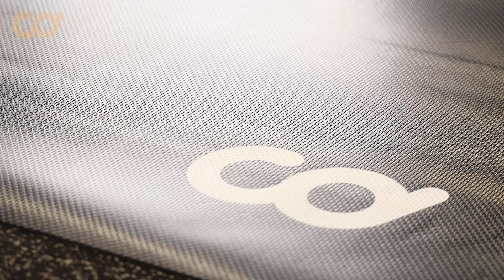CYCLINGDEAL CD-PMR-SXL/MXL Exercise Fitness Floor Mat Treadmill Stationary Indoor Bike Gym Mat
🤘🏻HIGH DENSITY: Size: 36" x 72", 3'x6', (92 cm x 183 cm) Real high density 3mm thick mat which is made of new PVC without odor. NOT for light equipment such as bike trainer or rollers.
🤘🏻GREAT FOR HEAVY EQUIPMENT: Protects carpets and floors from treadmills, elliptical, stationary spin bikes and others. Protects your carpet or floor against dirt, vibrations, wear and tear.
🤘🏻NON SLIP: Mat stays firmly on the tiles, floors or carpets. Prevents stationary bike or trainer from slipping whilst in use. As the mat is made of new materials, it will not leave any marks on the floor after use.
🤘🏻WATER PROOF & HEAVY DUTY: The mat is 100% waterproof. It prevents sweat or water drops damaging the carpet and wood floors. Also it is easy to clean. The heavy duty mat will NOT be damaged by the dropping equipment such as dumbbells.

Artist: tubebackr
Track: DISTRICT 19